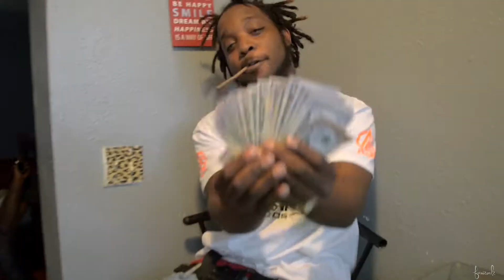Gas Game Records -Hustler (Official Video)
Directed by: Fa Vizualz